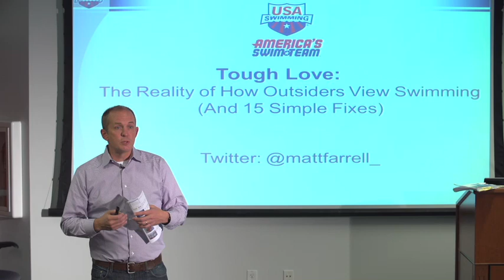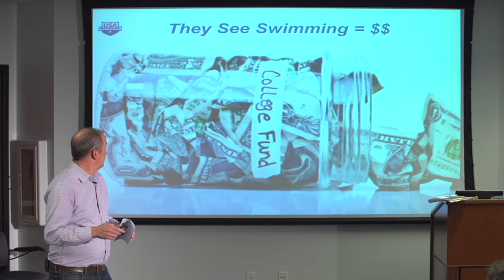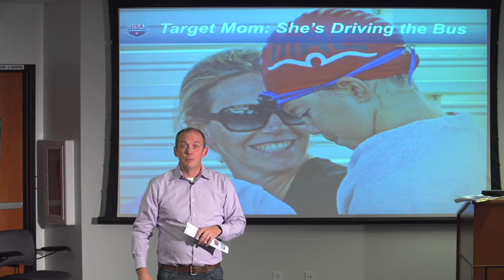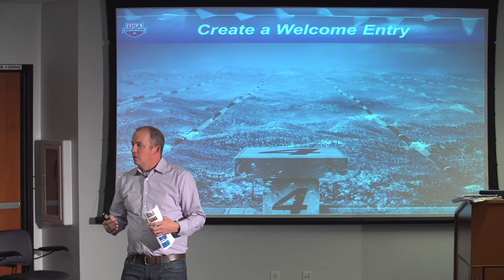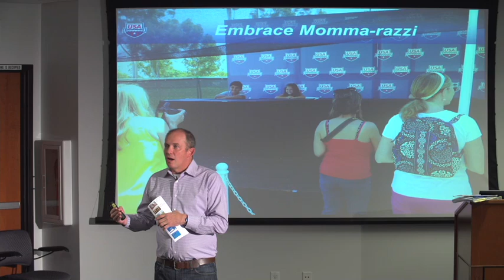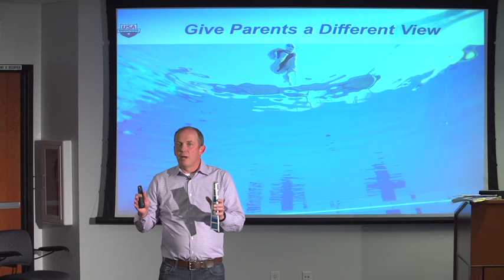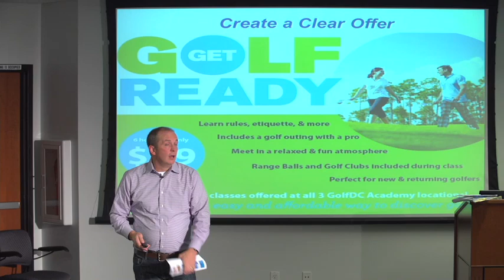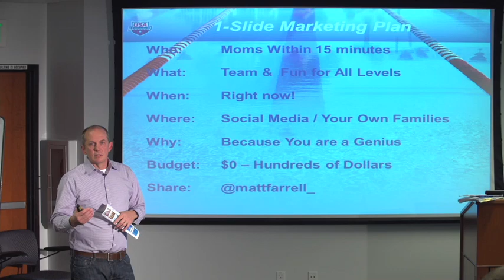USA Swimming CMO Matt Farrell presents on Tough Love Marketing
How do parents of non-swimmers view the sport of swimming in respect to cost, time commitment, fun, teamwork and developing social skills? Understanding how the world views the sport is key to knowing how to better position and explain the benefits. This presentation was delivered at the 2014 Club President’s Summit in Colorado Springs by USA Swimming Chief Marketing Officer Matt Farrell.